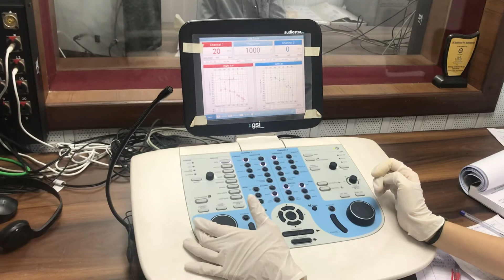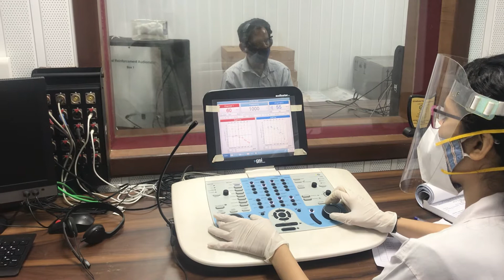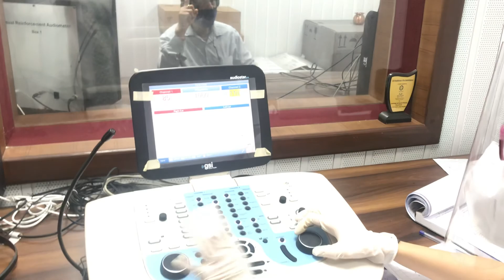BC masking audiometer PTA